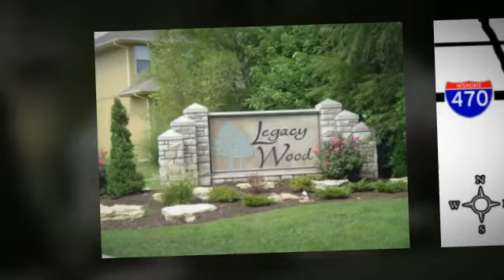Legacy Wood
Legacy Wood, Lee's Summit, MO
Come see what Legacy Wood has to offer!
There is no better time than now! With low interest rates and competitive pricing, purchasing a new home is a great long term investment for your family.